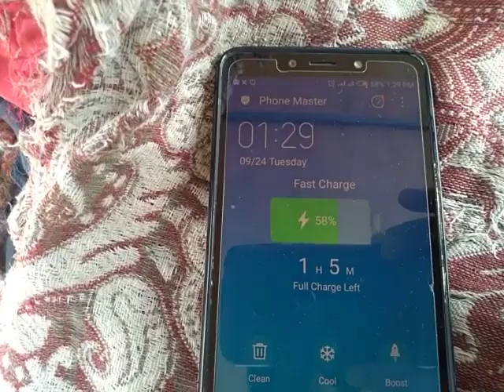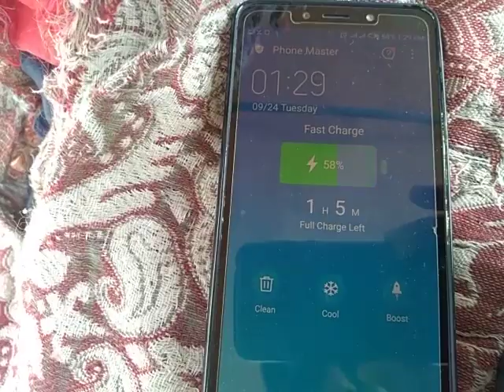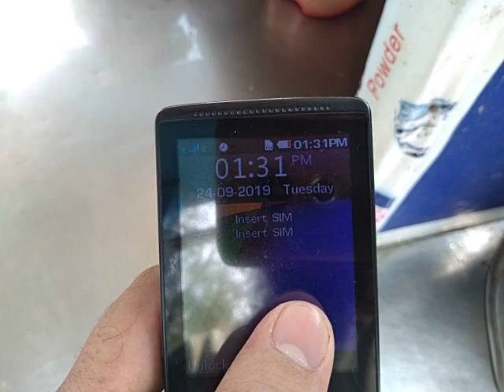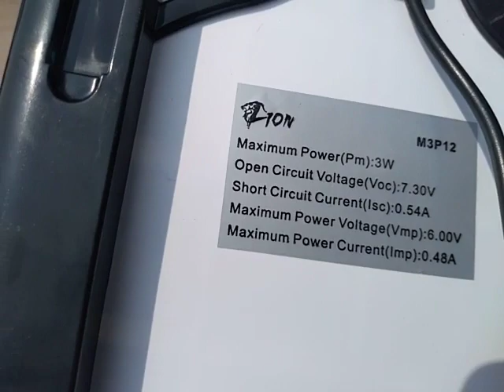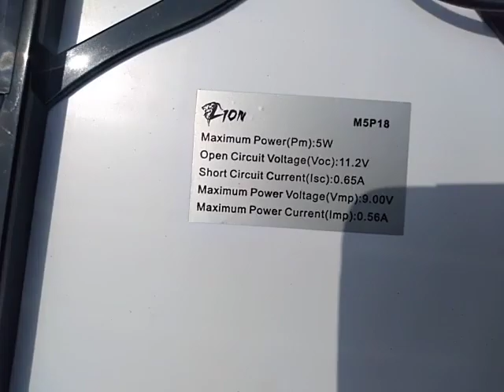Small Solar Panels for Mobile Charging || Cell Phone Charging Solar Panels